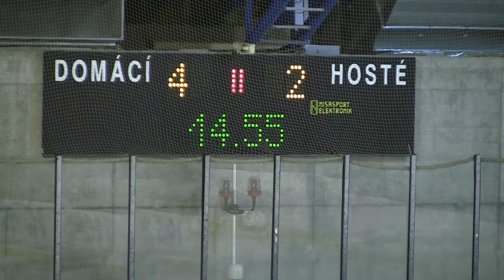20101009 Pardubice SU_0047.MTS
HC Letci Letňany SU HC Eaton Pardubice Extraliga Starší Dorost 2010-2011 Hokej Czech Midget Extra League Ice Hockey Prague Praha Canon Legria HF S21